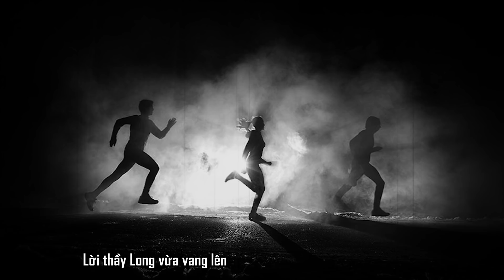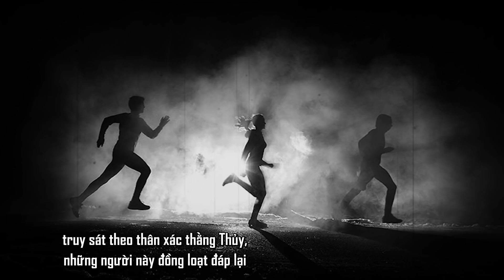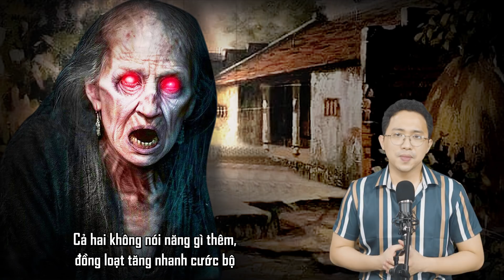Truyện Ma SAU LŨY TRE LÀNG Phần III: Sát Thần Lệnh | Tập 4 | Người Đọc: Đảo Kinh Dị